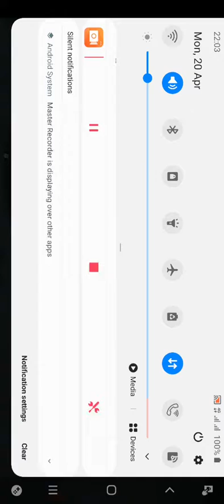SF3 opponent fight 2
SF opponent fight 2